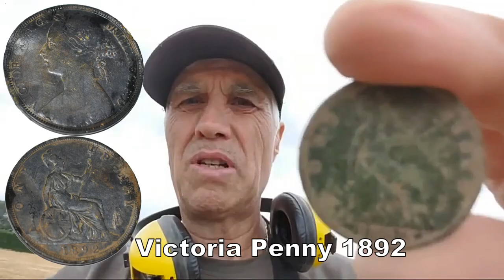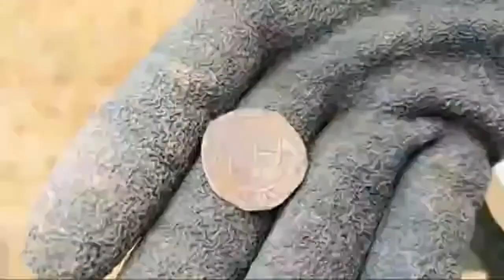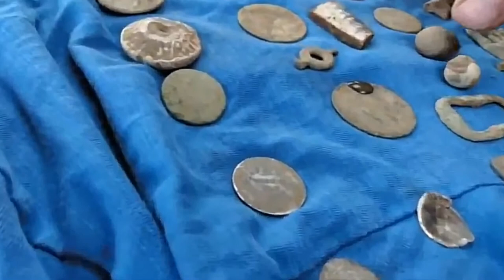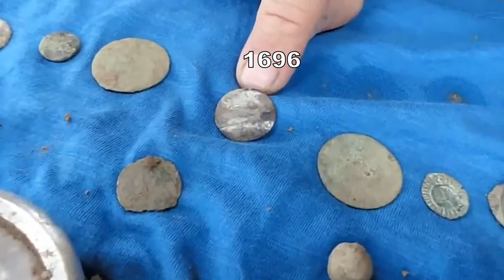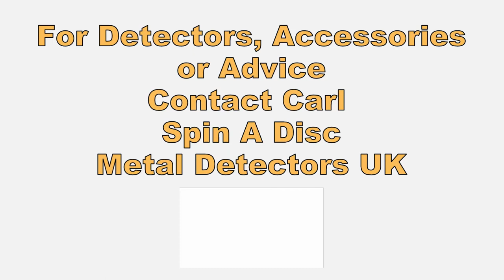Medieval Jewellery & Artifacts on Ploughed Land & What There Century?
We are metal detecting on the last day on the medieval fields in North Yorkshire UK.and its time for a total history count up,,which could take a while,because we are going to inclde the trash. We may need a skip. I was metal detecting with my Minelab Equinox 800 metal detector which as the 15 inch Coiltek search coil.  I also try to capture nature's seasons, animals I encounter and insects activity. I usually detect with my friends Michael Jackson, Stuart Midgley, Carl Midgley Owner Spin A Disc Metal Detector UK, Dave Rice & brother Ken Bradbury I do show ID Target numbers on whichever metal detector I am using.